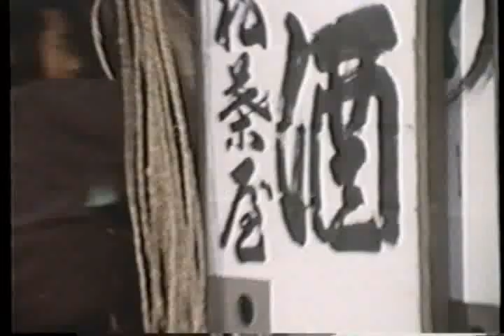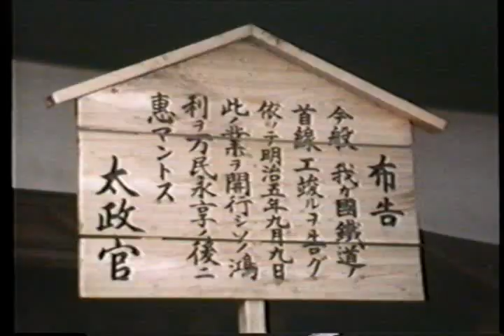大いなる旅路 1 夜明けの誓い